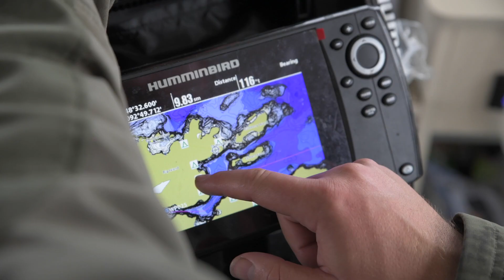Rainy Lake Houseboat 2020 teaser